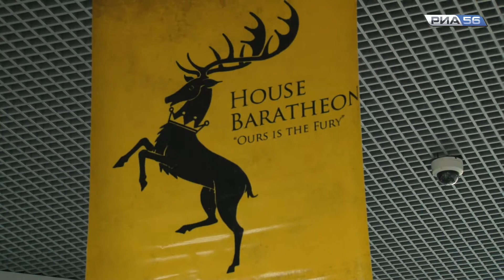Оренбуржцы посмотрели финал «Игры Престолов» на большом экране